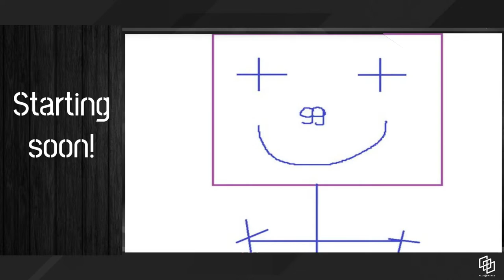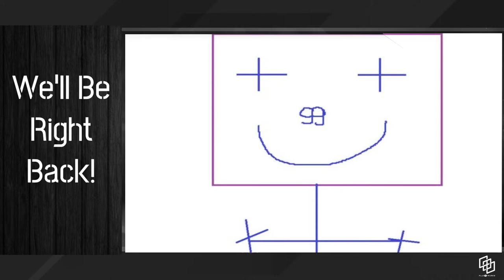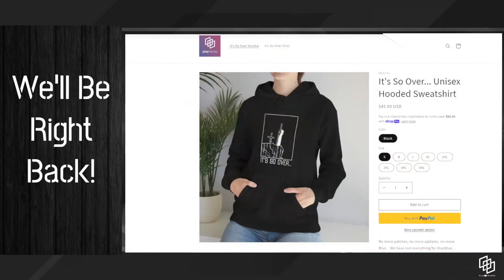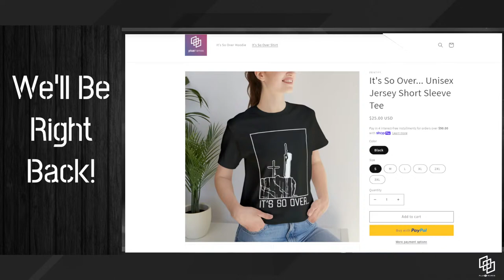PlusFramesGG Presents: 🔥HEAT WAVE🔥 28 | MBTL Online Tournament (PS4 & PC) !bracket !matcherino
PlusFrames is excited to bring to you all: HEAT WAVE

A Melty Blood Type: Lumina (PS4/PC) Monthly Online Tournament Series

Matcherino Links